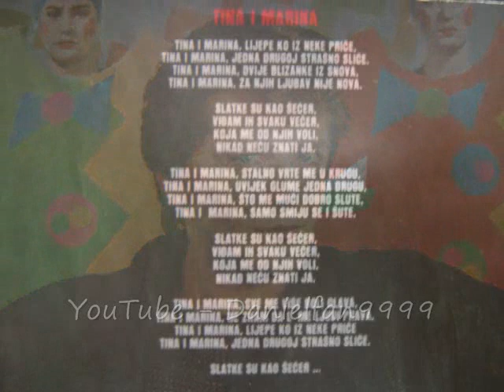Daniel Popović - Tina i Marina (1985)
Daniel Popović - Tina i Marina
 ( D. Popović - Ž. Pavičič - D. Popović )
Veliki hit sa istoimenog LP-a iz 1985. godine.